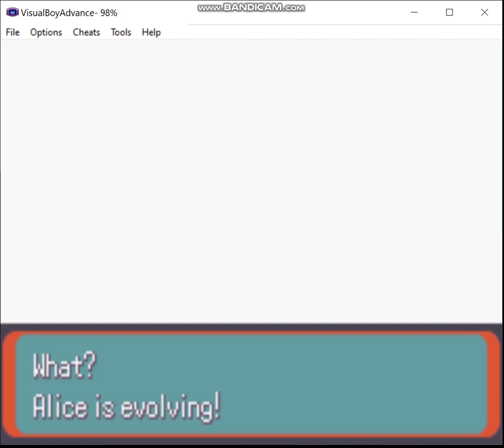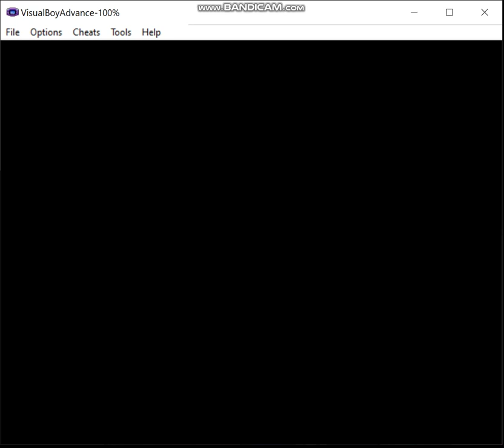Pokemon Eevee Emerald - Steel Monotype, Episode 10: The Power of Money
In this episode I disprove my own statement from earlier in the series that "skill always beats money".

Ruleset:
1) If I decide not to hack in a starter of the desired type, my normal starter may be used in battle until a pokemon of the relevant type is captured.  The first pokemon of the run must be captured prior to fighting the first Gym Leader.  Obviously, this means that for some teams I may have to cheat, but I prefer to keep that to a minimum, and if I must do this, then I'll attempt to limit myself appropriately.  Of course, if my starter is of the correct type for the given monotype run, this does not apply.

2) A pokemon that is not of the monotype's chosen type is valid to use provided I evolve it prior to entering the Hall of Fame, or complete whatever post-game portion there is in a given game.  For example, let's say I want to do an electric monotype run, I'm allowed to use an Eevee provided that I use a Thunder Stone to evolve it prior to beating the game.

3) No duplicate species on the team by the end.  I may have, say, three Machops at one point on a fighting monotype type, but by the Hall of Fame I must have evolved one of them into Machoke and the other into Machamp if I want to keep all three on the team.

4) No more than two legendaries are permitted on the team, preferably no more than one, ideally none.  Sometimes my options are limited enough that I may end up using, say, Regice on an ice monotype run.

5) Obviously, HM slaves and the like are permitted, I just can't use them in battle.  If I have no choice, then I may only use non-damaging moves until I inevitably lose, or I'll just reset to before the battle depending on what happens and when I last saved.